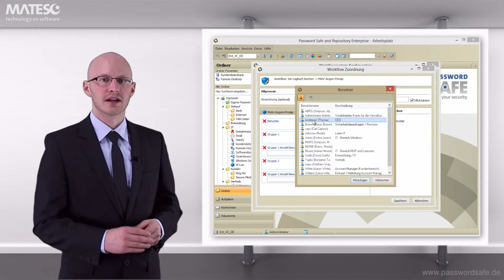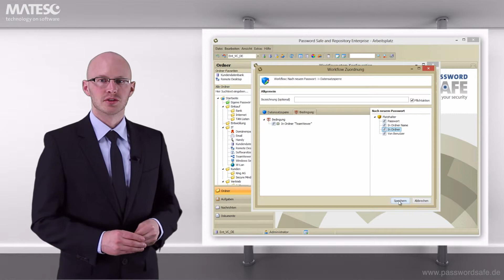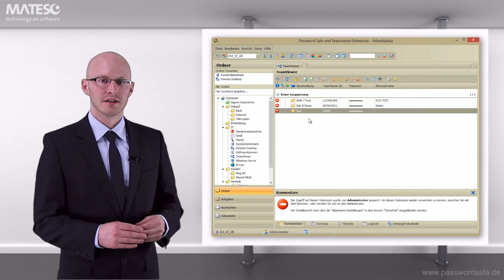Workflow - Password Safe v7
Das Workflow-System ist ein mächtiges Tool, mit dem Sie Password Safe an die Bedürfnisse Ihres Unternehmens anpassen können. Das Workflow-System stellt hierzu Ereignisse auf der linken Seite zur Verfügung, die sogenannten Events. Mit den Aktionen, welche auf der rechten Seite zu sehen sind, können Sie auf einen Event reagieren. In diesem Beispiel wird eine E-Mail automatisch versendet, sobald ein Benutzer eine neue Aufgabe in Password Safe erhalten hat. Eine Aufgabe kann zum Beispiel eine Freigabe Anfrage zum Brechen eines Siegels sein. Die E-Mail kann um eigenen Text, eventuell ein Ansprechpartner ergänzt werden. Es lässt sich z.B. auch eine E-Mail an einen Verantwortlichen versenden, wenn in einem bestimmten Ordner ein Passwort angesehen, oder editiert wird. Ein weiteres Beispiel ist ein Mehr-Augen-Prinzip vor dem Löschen des Logbuchs. In der Konfiguration dieser Aktion können Sie die Benutzer auswählen, welche zur Ausführung des Events notwendig sind. Sollen es keine bestimmte Benutzer sein, so kann auch eine Gruppe verwendet werden. Mit dem Event "Nach neuem Passwort", können Sie beispielsweise nach dem Erstellen eines Datensatzes eine Aktion durchführen. Hier eignen sich Aktionen wie Datensatzsiegel oder die Datensatzsperre. Diese wird ähnlich wie das Datensatzsiegel konfiguriert. Sie können hier eine Vorlage wählen, nach welcher der Datensatz nach dem Erstellen gesperrt werden soll. Ebenfalls können Sie eine Begründung konfigurieren. Über die Bedingungen legen Sie fest, wo der Workflow greifen soll. In unserem Beispiel soll dieser nur bei dem Ordner "TeamViewer" ausgeführt werden. Betrachten wir die Auswirkungen der erstellten Workflow-Events. Das Löschen des Logbuchs ist nun nur noch im Mehr-Augen-Prinzip möglich. Somit kann unbefugtes Löschen des Logbuchs unterbunden werden. Eine weitere Aktion war, das automatische Sperren eines Datensatzes. Erstellen wir nun im Ordner "TeamViewer" einen neuen Datensatz, so wird dieser nach dem Speichern automatisch anhand der konfigurierten Einstellungen, sowie der Vorlage gesperrt.